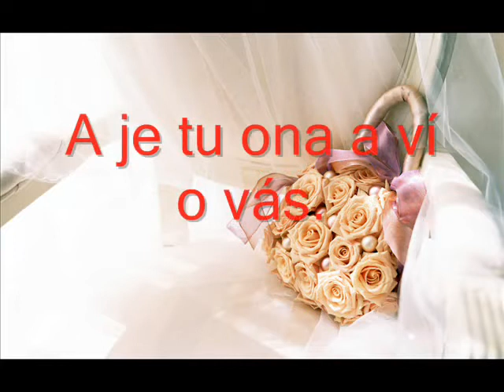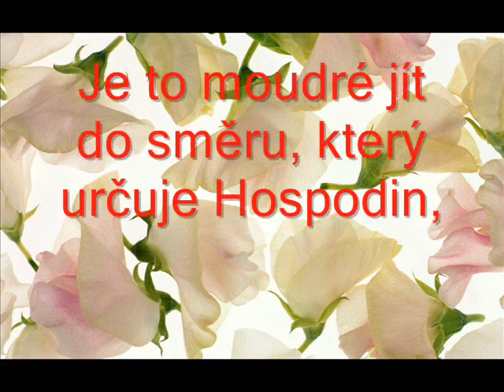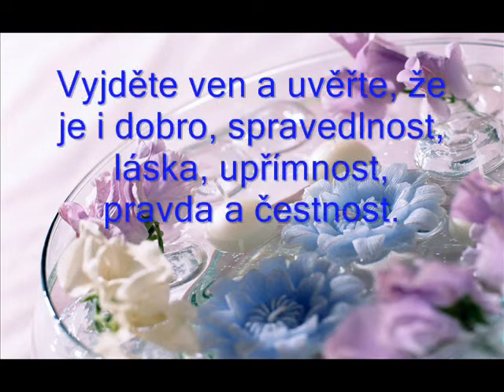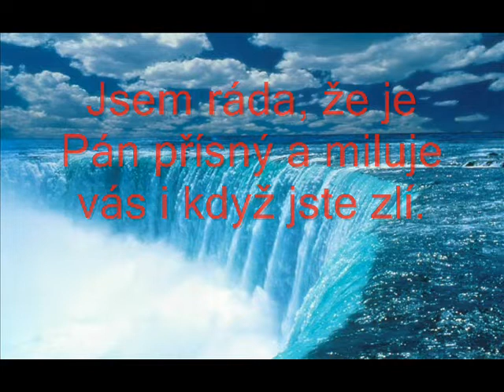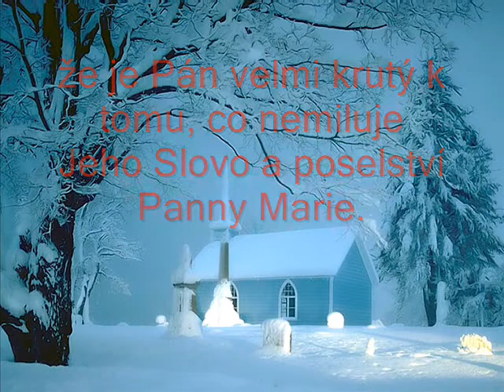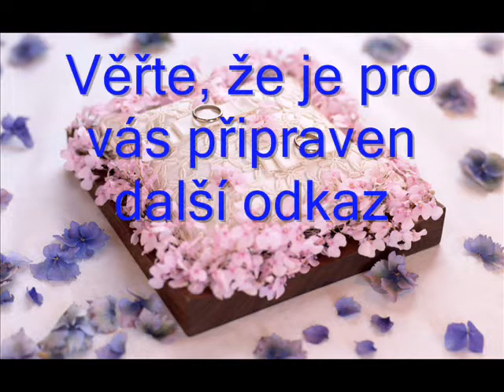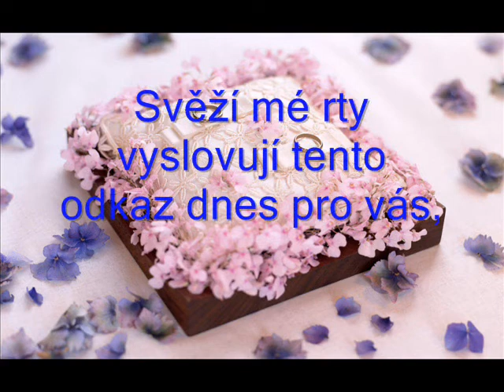Zjevení a poselsví Panny Marie - Leden 2011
Zjevení Panny Marie, Poselství Panny Marie - Leden 2011